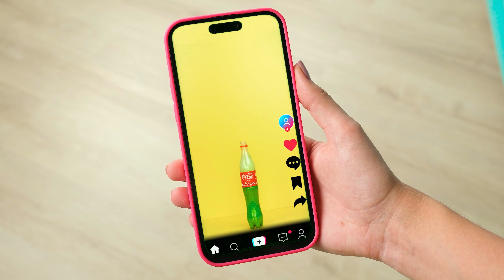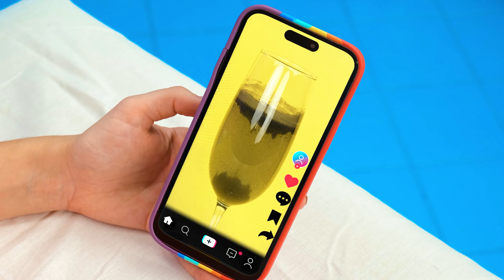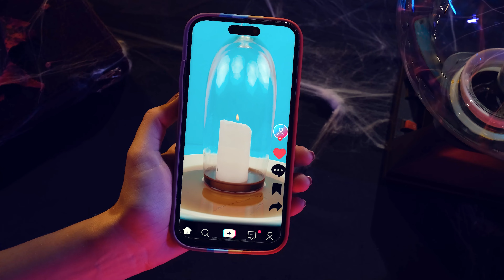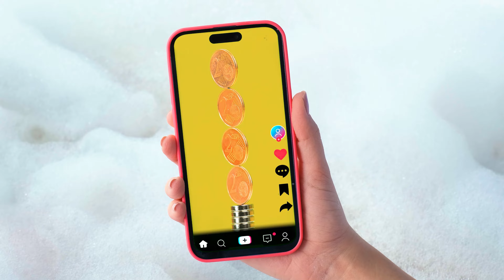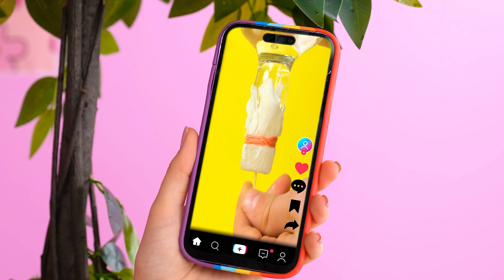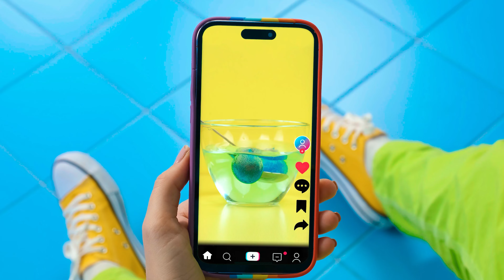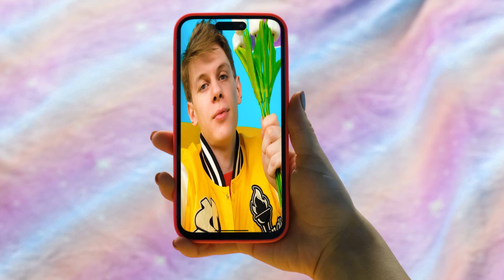Probamos Trucos Virales de TikTok Coca Cola 4Fun Challenge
¿Crees que todos los hacks de TikTok realmente funcionan? ¡Hoy los probaremos!